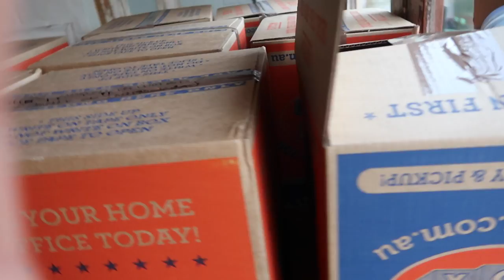MOVING OUT PART 3 | NEW HOME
Hey Guys

Hope you enjoy this weeks vlog, we have had such a fun time moving in and i can't wait to show you more as we unpack and get settled in our new home!!

Love,

Sammy

Thank you to Mac Australia for sponsoring a portion of this video